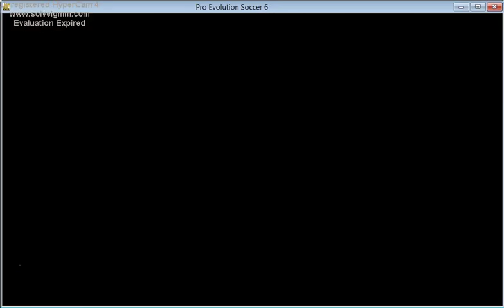Pes 6 Real Madrid Vs PSG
Friendly Match